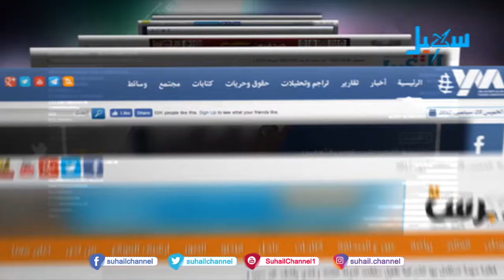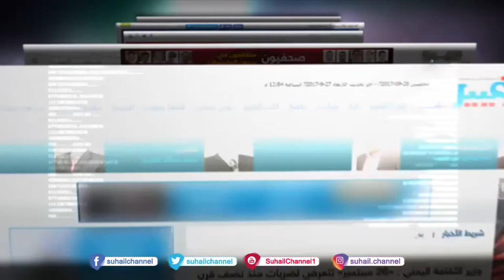حديث الصحافة 14-10-2020